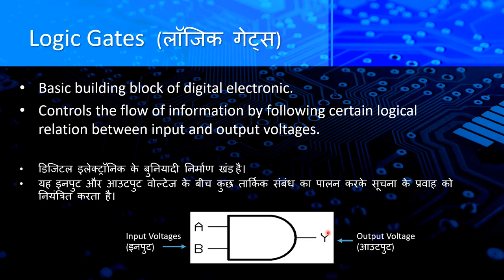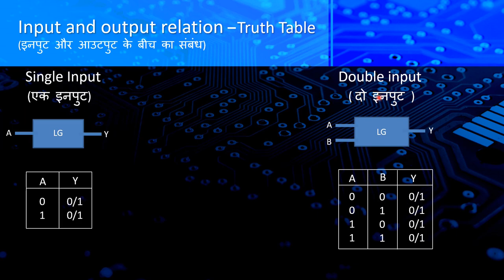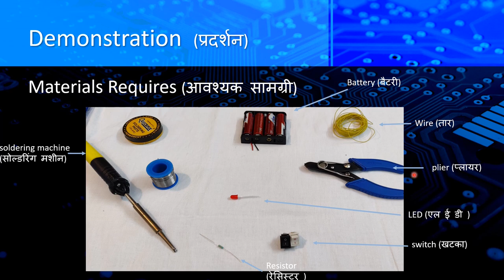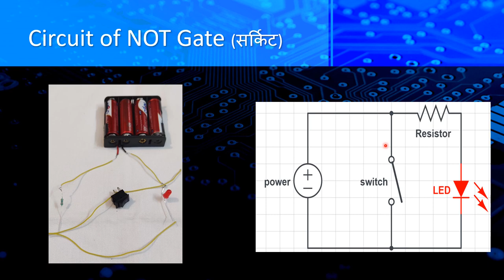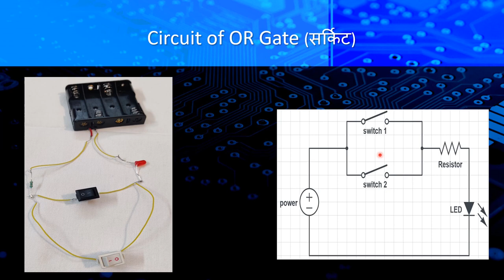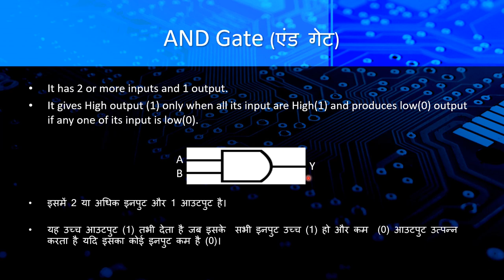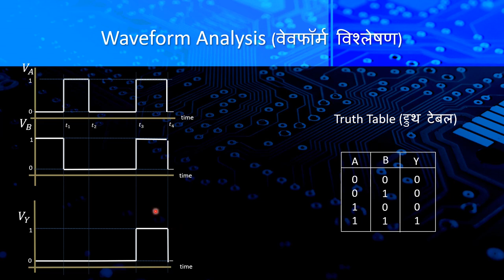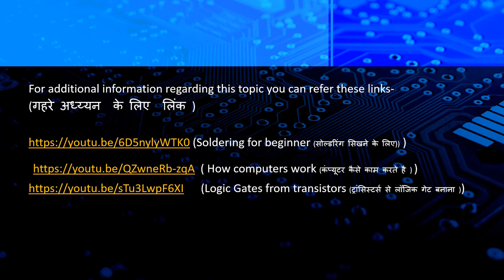Logic Gates | Prayog - Online Laboratory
Logic gates are the basic building blocks of all the digital systems we see around us, right from digital watches to the smartphone or laptop you're watching this on. In this video, we learn how logic gates work, and build simple versions of them using easily available materials.

Edited by - Indrayani Tayade

0:00 Channel Introduction
0:21 Logic Gates
0:49 Signals
1:19 Truth Table
2:20 NOT Gate
3:40 Constructing the circuit
8:30 OR Gate
9:54 Circuit of OR Gate
10:51 AND gate
12:03 Circuit of AND Gate
12:54 Some useful links